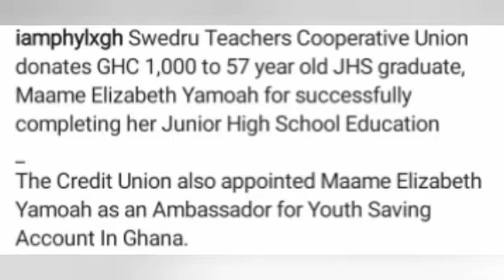🇬🇭18YRS OLD BOY BƲILƉS CAR,60YR OLD WOMAN WRITES BECE AND 15 INJURED !N ACCIDENT @DUAMPOMPO KONONGO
A boy 18yr old builds his own car and drive in Ghana whiles a 60yr old woman named Elizabeth Yamoah Writes BECE successfully.

15 persons hospitalised after accident at Duampompo-Konongo Odumase